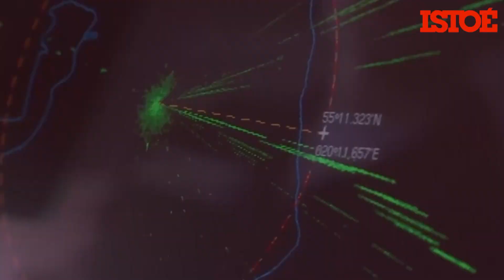Rússia faz exercício militar com navios de guerra no mar Báltico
A Rússia realizou um exercício de mísseis antinavio no Mar Báltico em meio a tensões crescentes com a Lituânia, membro da OTAN, depois que o país bloqueou o trânsito de mercadorias para o enclave russo de Kaliningrado

A filmagem mostra um navio de guerra russo no Mar Báltico realizando um exercício militar.